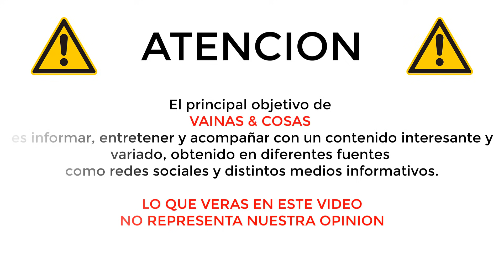HALLAN MUERTA A KEISHLA RODRIGUEZ | JOVEN DESAPARECIDA EN PUERTO RICO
El caso de la desaparición de Keishla Marlin Rodríguez el pasado jueves ha tenido a la sociedad puertorriqueña conmocionada. Desde ese día que empezó la búsqueda de la joven, su familia y las autoridades no han tenido descanso.